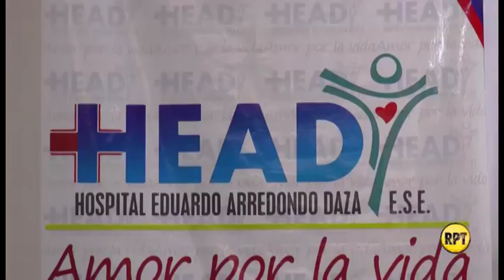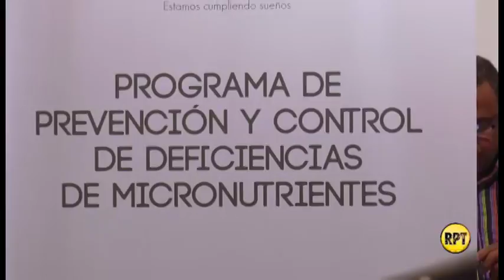Comfacesar desarrolla programa de micronutrientes